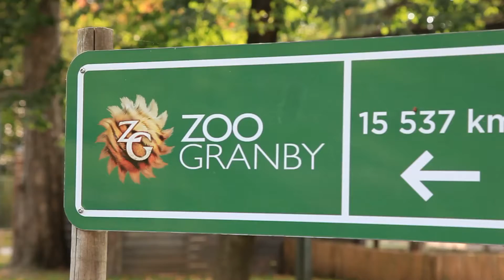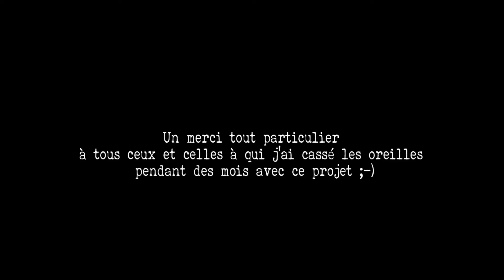Cyberintimidé(e) avec Carole Chatel (par Sylvestre Caron)